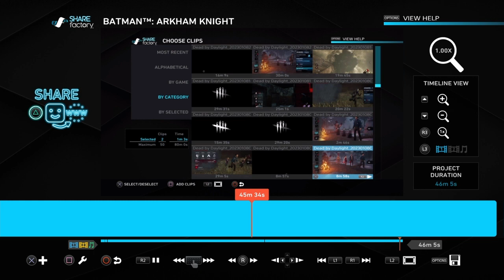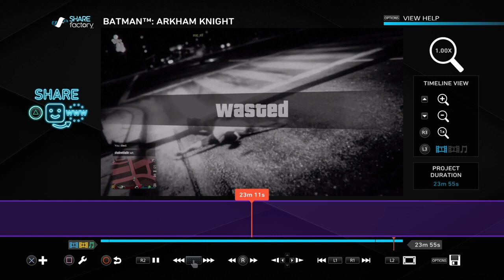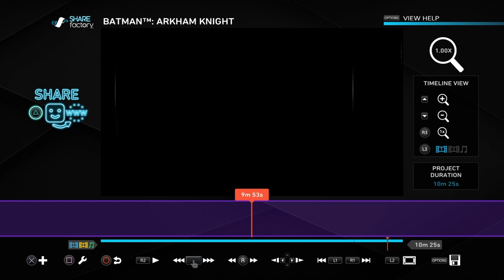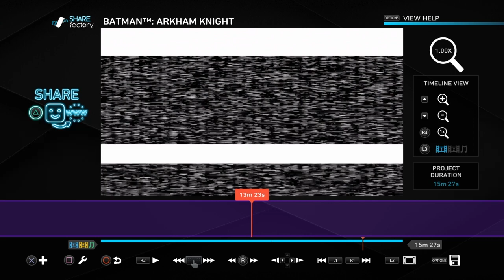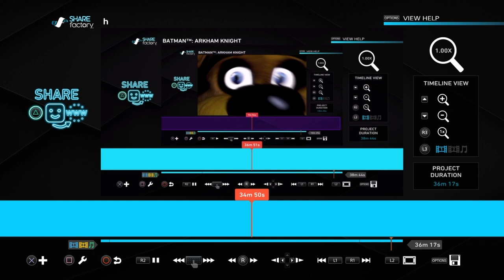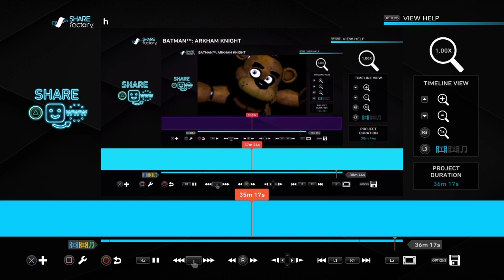Late Night Shenanigans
We were up looking at clips late night, got a bit goofy